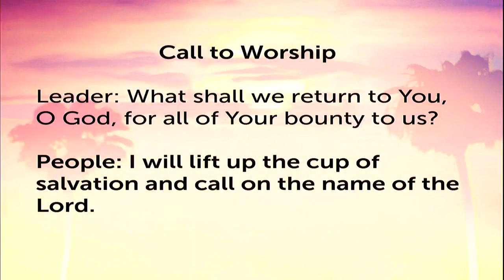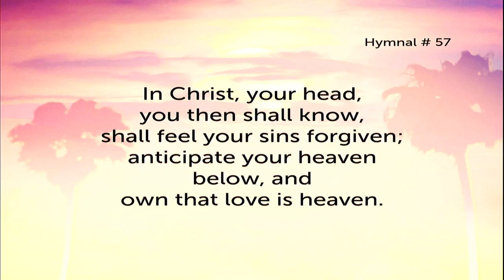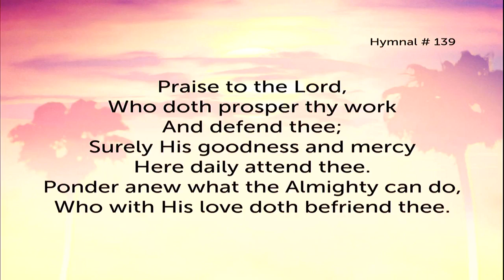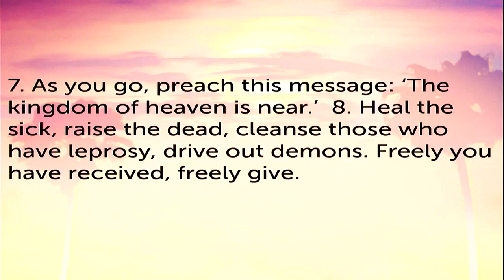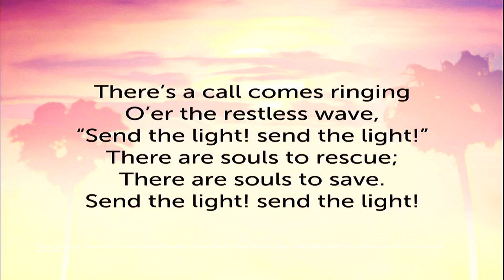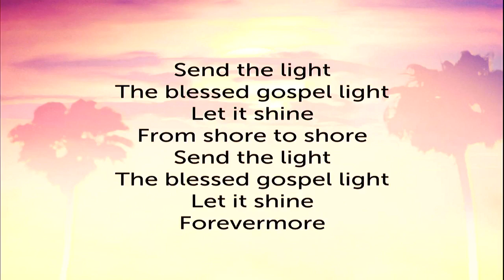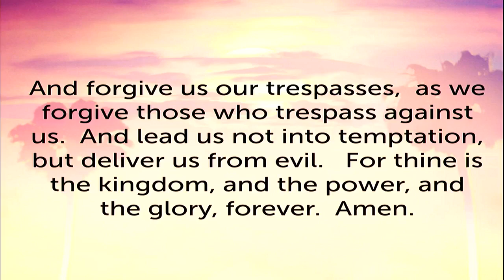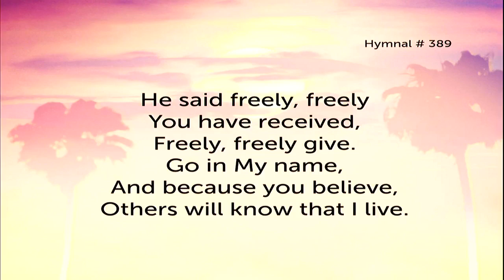Traditional Worship 061823